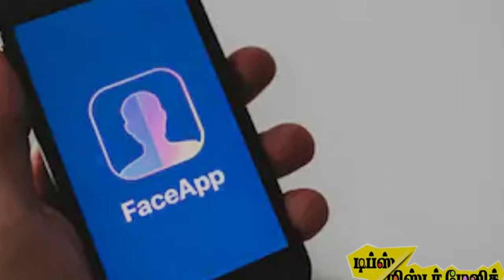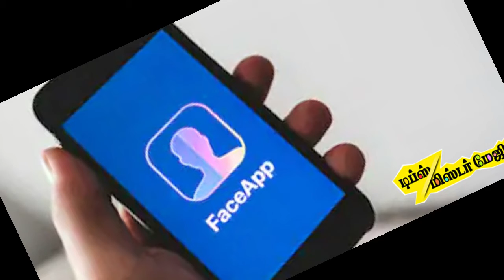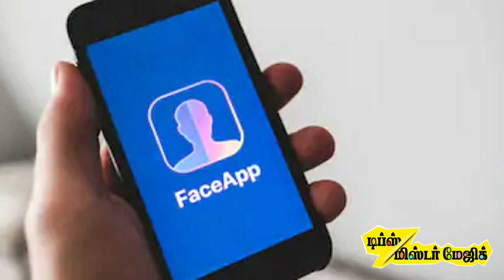FaceApp ஆண்களே உஷார் - எச்சரிக்கை | tips mister magic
FACEAPP TAMIL
FaceApp ஆண்களே உஷார் - எச்சரிக்கை
tips mister magic